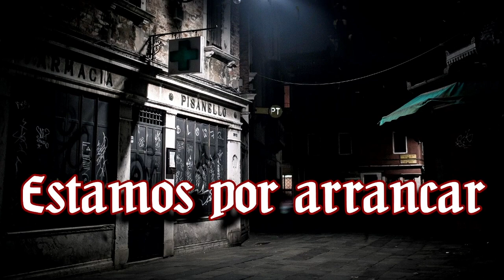Vampire: The Masquerade 🌹 El Jardín de los Presentes - Canto VI Capsicum chacoense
Decisiones, decisiones, decisiones...
La coterie aprende lo que es tomar un poco de su propia medicina y un personaje muy particular aparece en escena para ponerles los puntos y contarles cómo son las cosas. Mascarada o nada.
Ahora queda lo parte más difícil de la noche: Ceder o no humanidad.

NOTA: Tuvimos un tropezón con internet por eso van a ver que el video aparece como cortado cerca de la mitad :D Lo editamos para que fuera un solo video y no dos!

🎬Animaciones y Overlays:
🦇Coterie🦇
🧛Lordi, Narrador

CAPÍTULOS
0:00:00 La espera
0:09:11 Preámbulo
0:11:32 Comienza la noche
1:07:06 Interludio
1:12:54 Continúa la noche
2:24:53 Se cierra el telón